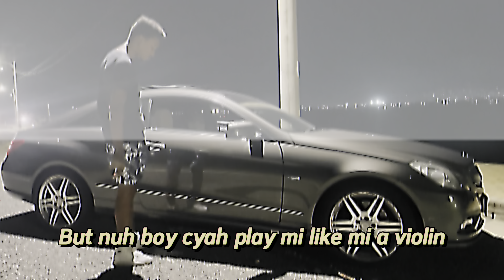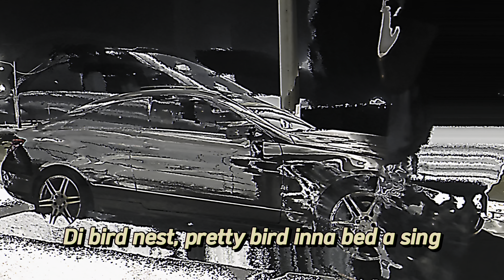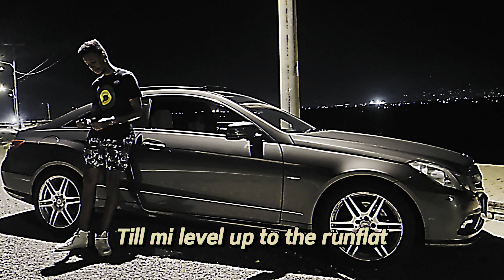Leno Banton, Koastal Kings - Feeling (Official Audio)